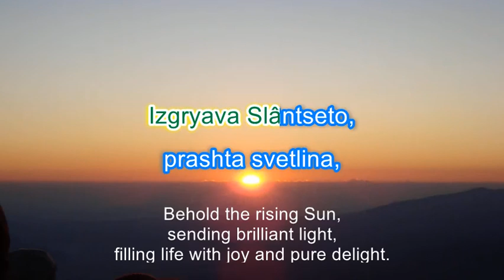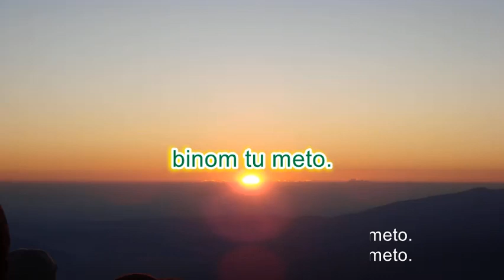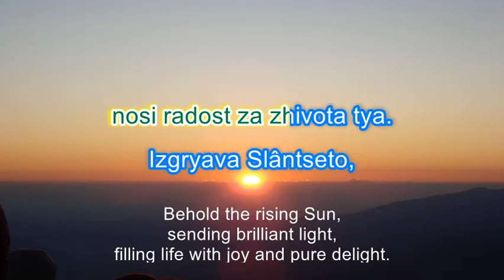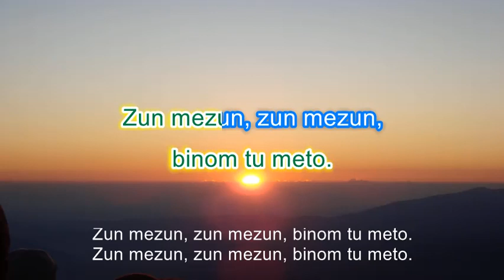The Sun Is Rising [Izgryava Slântseto] Изгрява Слънцето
Music and Lyrics by Beinsa Duno /Peter Danov/ 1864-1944.
Performance: Simeon Simeonov-tenor.

Translation from the songbook "DEVOTIONAL SONGS: Compilation of Songs by the Master Beinsa Duno and His Disciples", Amazon KDP, 2020.

The Sun Is Rising [Izgryava Slântseto]. Given on October 22, 1922, General
Esoteric Class, 2nd year, lecture 4. The Master says, “Here, the magnificent picture of the rising Sun is created with a perfect simplicity in tones and words. In esoteric music, words and tones with two meanings are never allowed. The song ‘The Sun Is Rising’ is a model in this respect.”

Living Power, Springing, Flowing Power [Sila zhiva, izvorna, techushta].
Given on October 12, 1922, General Esoteric Class, 2nd year, Lecture 2. The
Master says, “The tones of this song express movement, springing up and expansion. The suppressed in us is released; it was given a start and a proper
movement. In order to be able to sing this exercise, we need to enter into a harmonious relationship with Divine Nature.” The words zun-mezun in the esoteric music regulate, they are balancing forces—a measure; tu-meto has one of the most beautiful contents.

* The second part is in an ancient sacred language (Vatan) and cannot be translated literally.